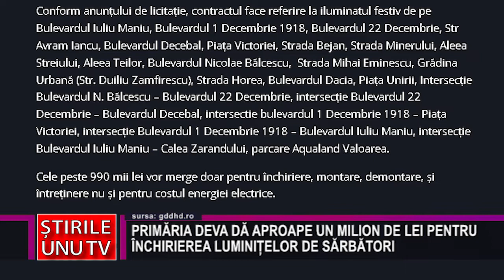PRIMĂRIA DEVA DĂ APROAPE UN MILION DE LEI PENTRU ÎNCHIRIEREA LUMINIȚELOR DE SĂRBĂTORI